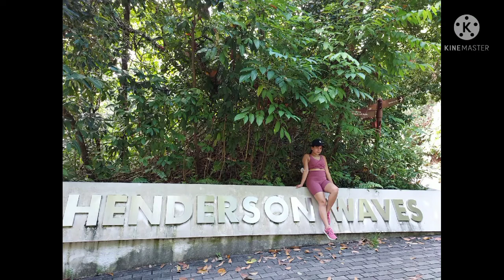Pera mo sandok mo challenge/Christmas2021